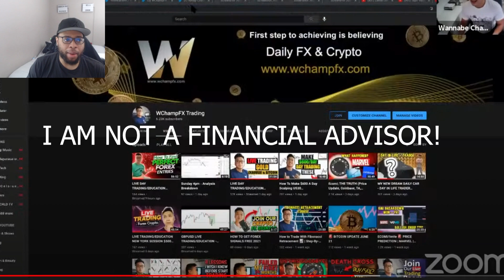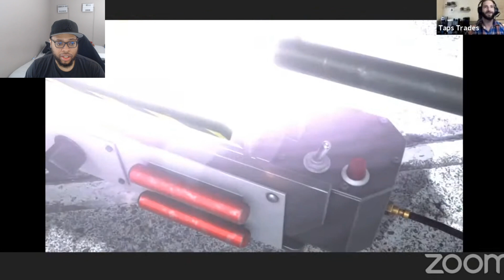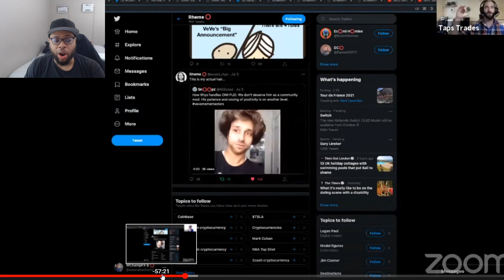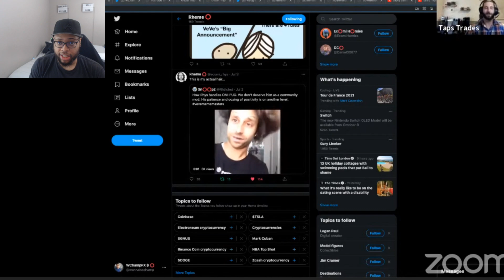ECOMI MADE HISTORY TODAY AND THIS SHARES INSIGHT INTO WHY WE WILL HIT $1 OMI!!! VEVE NFTS CRYPTO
ECOMI MADE HISTORY TODAY AND THIS SHARES INSIGHT INTO WHY WE WILL HIT $1 OMI!!! VEVE NFTS CRYPTO | Cavell Anderson